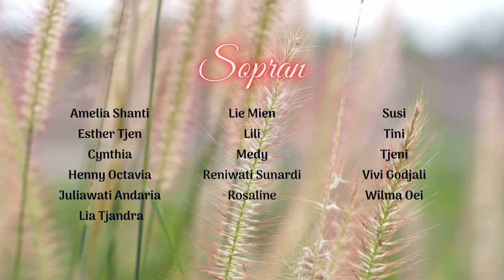Tuhan Adalah Gembalaku (Mazmur 23) - The Lord is my Shepperd (Psalm 23)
Dalam masa pandemi Covid-19, Koor Wilayah St. Paulus Paroki St. Yakobus dengan arahan pelatih Pak Ronny Kleden mempersembahkan sebuah Virtual Choir. Adapun lagu yang dipilih adalah Mazmur 23 - Tuhan adalah Gembalaku, (The Lord is my Shepperd - Psalm 23) Ciptaan: Alfred Matulapelwa dengan Aransemen: Ronny Kleden.

Proses produksi dilaksanakan oleh Ronny Kleden PROduction yang terdiri dari:
- Piano: Ronny Kleden
- Guitar: Nobear
- Bass: Ronny Kleden
- Drum: Aris Atom
- Vocal Editor: Ronny Kleden
- Video Editor: Chrysant
- Mixing & Mastering: Aris Atom

Tonton video sampai habis, ada pesan Romo Hans (04:00) dan Romo Domi (04:17) di akhir video!

Terima kasih, semoga video ini memberikan semangat dan meneguhkan bahwa Tuhan senantiasa menyertai kita semua!

Sopran:
Amelia Shanti, Esther Tjen, Cynthia, Henny Octavia, Juliawati Andaria, Lia Tjandra, Lie Mien, Lili, Medy, Reniwati Sunardi, Rosaline, Susi, Tini, Tjeni, Vivi Godjali, Wilma Oei

Alto:
Angelina Liem, Elizabeth Carina Teguhwijaya, Fransisca, Kristina Anjayani, Louise Virginia Taniman, Melinda, Ni Nyoman Pungkas Amiranti, Stephanie Ignatia Teguhwijaya, Vivi Angriani

Tenor:
Beny Karundeng, Effendi Sutedjo, Stephanus Eko Wahyudi, Widyanto

Bass:
Cornelius Warih, Rachmat Djurijanto, Sugiharto Tanto